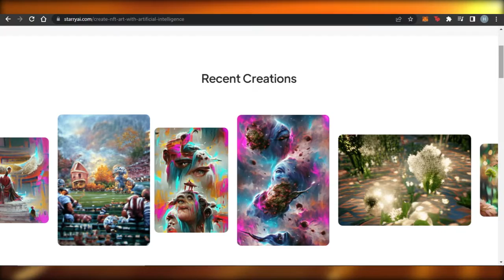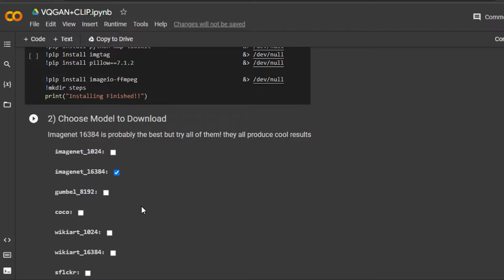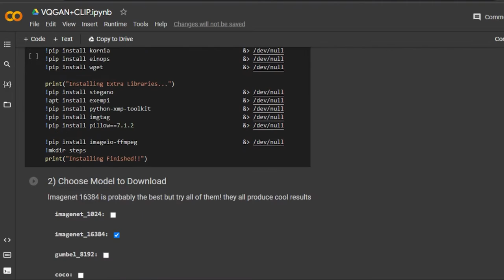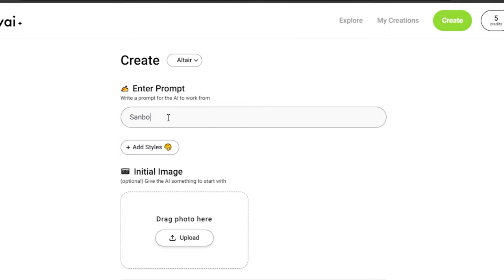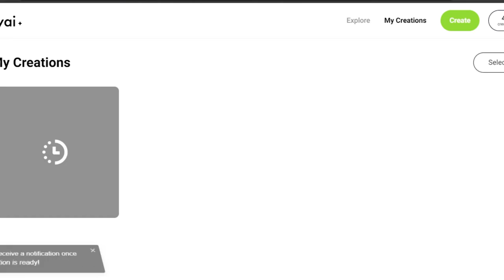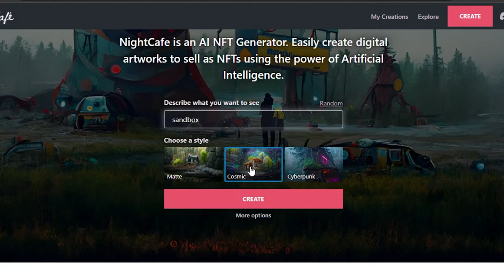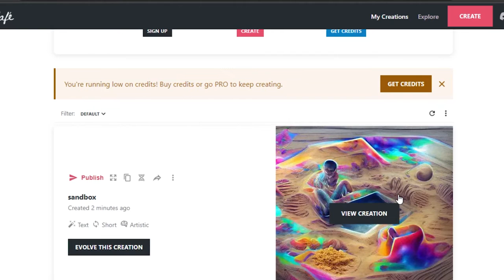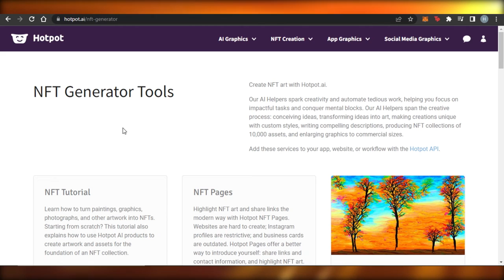How To Make An NFT Art Using A.I (Easy 2024 tutorial)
In this video I show you How To Make An NFT Art Using A.I. This is super easy and learn to do it in just a few minutes by following this helpful tutorial.